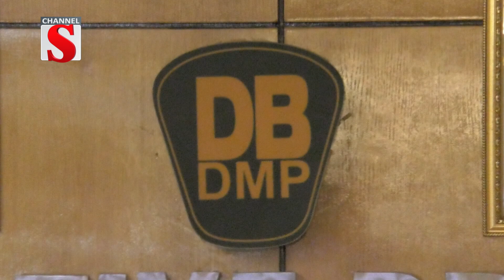মেট্রো স্টেশনে সহিংসতা চালানো ৪ জন গ্রেফতার | Metro Station | Channel S News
যারা কোটা আন্দোলনের নামে নৈরাজ্য সৃষ্টি করে বাংলাদেশকে অকার্যকর রাষ্ট্রে পরিণত করতে চেয়েছে তাদের তথ্য গোয়েন্দা পুলিশের হাতে রয়েছে। সকালে ডিবি কার্যালয়ে কাজীপাড়া ও মিরপুর মেট্রো স্টেশনে যারা সহিংস তান্ডব চালিয়েছিলো তাদের ৪ জনকে গ্রেফতারের পর সংবাদ সম্মেলন করে এ কথা জানান ডিবি প্রধান হারুন অর রশিদ। তিনি জানান কাউকে হয়রানী করতে নয় সহিংসতার ভিডিও চিত্র পরর্যালোচনা করে সঠিক তথ্য উপাত্তের ভিত্তিতে গ্রেফতার করা হচ্ছে। এছাড়া, অপরাধ তদন্তের পাশাপাশি কেউ নিরাপত্তায় ভুগলে তাকেও নিরাপত্তা দেয়ার দায়িত্ব আইনশৃঙ্খলা বাহিনীর বলে জানান ডিবি প্রধান।

1: News :
2: Entertainment News :
3: Sports News :